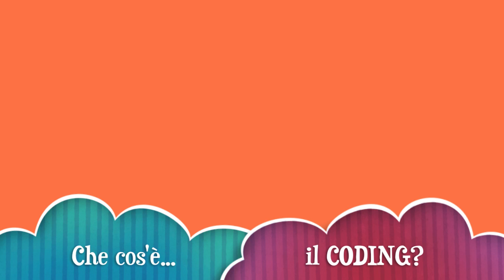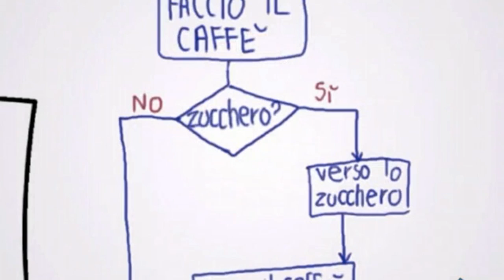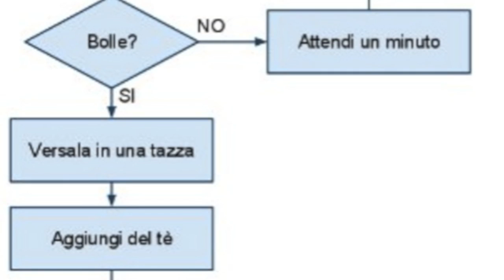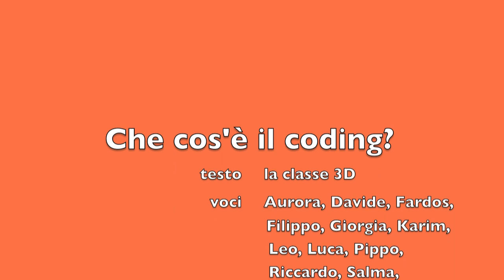Che cosa è il coding?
Breve animazione prodotta dalla classe per partecipare alla settimana europea del codice (Europe Code Week 2016), guidando i compagni più giovani nelle attività (sottotitolata in inglese).